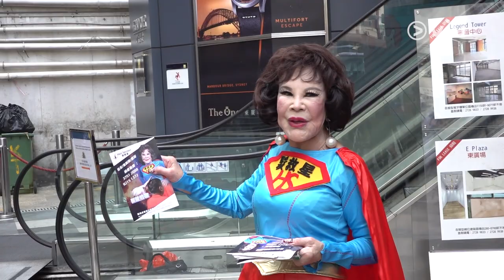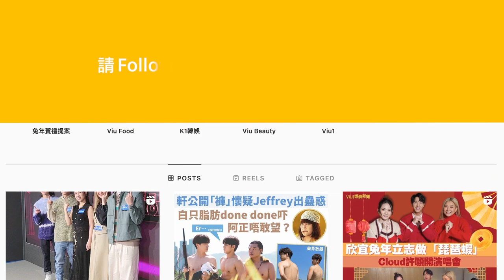✨足本訪問：黃夏蕙化身女超人🦸🏻‍♀️派傳單 留港搞老人院👵🏻 諗定明年🐉以小龍女look上頭炷香 咁楊過呢？🤩｜Viu1 現場實況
黃夏蕙今日一身女超人look幫護髮公司派傳單，佢自己都好滿意呢個look，因為係BB都鍾意超人，尤其鍾意件斗蓬咁話！

夏蕙BB話自己都好注重護髮，如果有公司或廣告商邀請，唔介意真髮示人添喎！佢仲話嚟緊都會留港，仲同慈善機構合作搞老人院。

不嬲好有計劃嘅夏蕙BB，又話已經諗定下年龍年以小龍女裝扮上頭炷香，咁楊過呢？佢話要保持神秘，真係未出發先興奮呀！而之前網傳BB嘅後生靚相，原來係佢好朋友嚟，可惜紅顏薄命已經唔喺度，R.I.P！